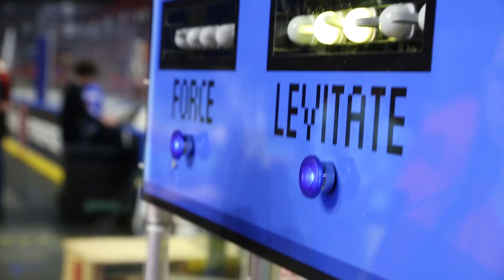2018 FRC Utah Regional Highlights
2018 FRC Utah Regional Highlights